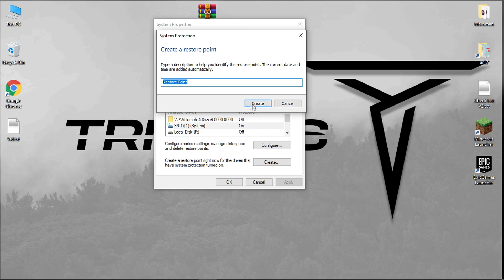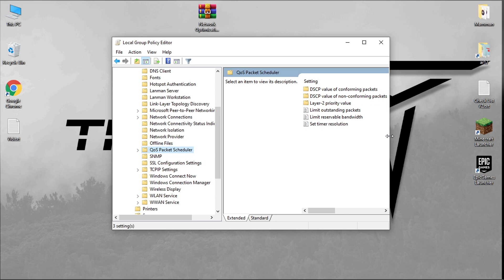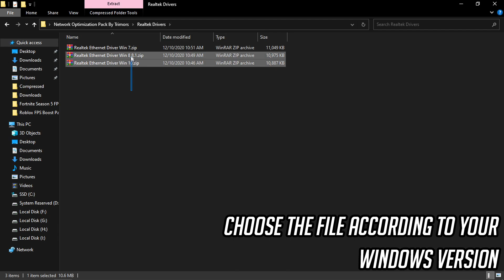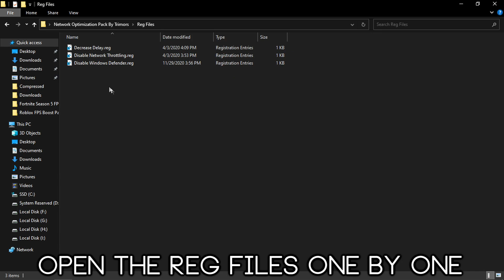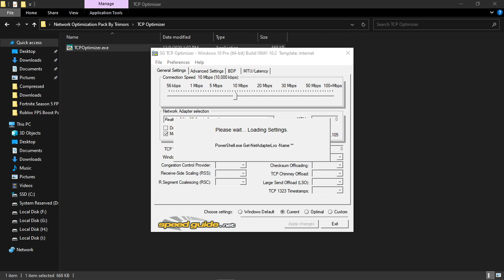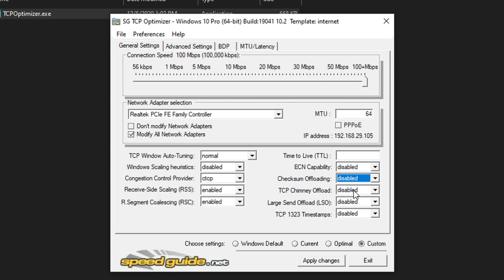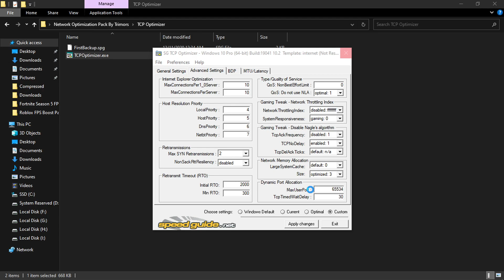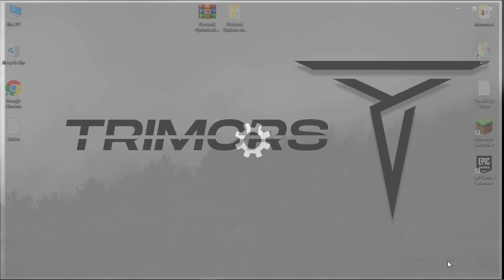🔧 How to SPEED UP your Internet & GET LOWER PING in All Games Windows 10 | Fix Lag and Reduce Ping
How to boost your internet speed to your PC, helping you achieve the best download speed, improve loading times, faster browsing, reduce buffering and achieve the BEST gaming connection possible with the lowest ping and most stable ping! Faster Downloads & Reduce Ping in 2020 For Wifi & Wired Connections on Windows 10, 8, 7 - Fix lag and make your connection faster!

Download Links 🔽
▶ Internet Optimization Pack - 2021/11/speed-up-your-internet-get-lower-ping.html

Not Working?